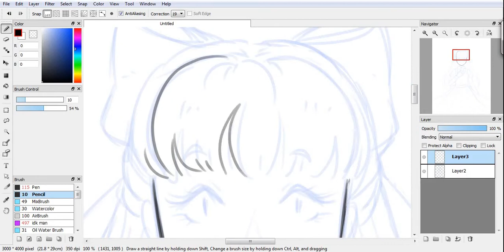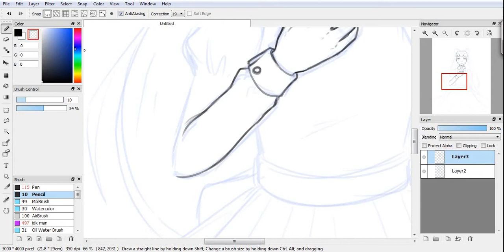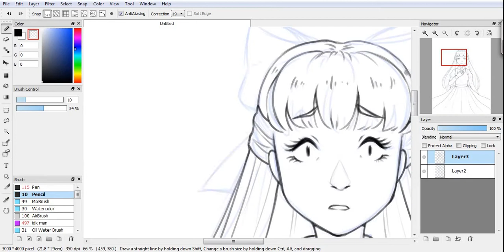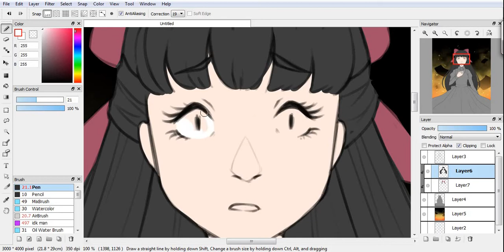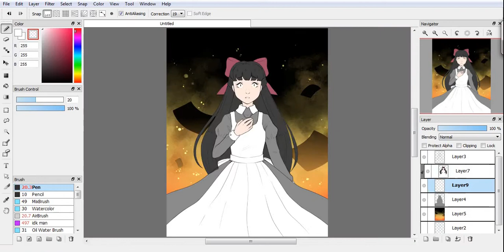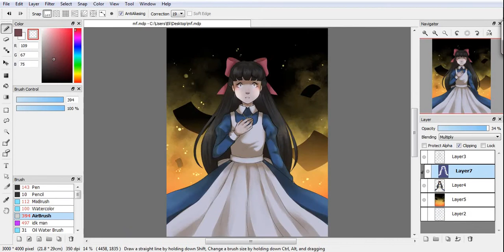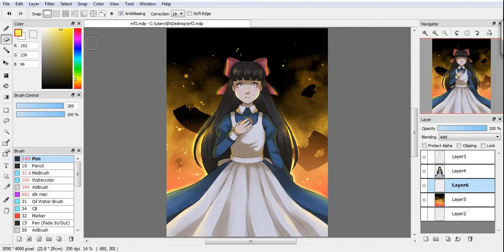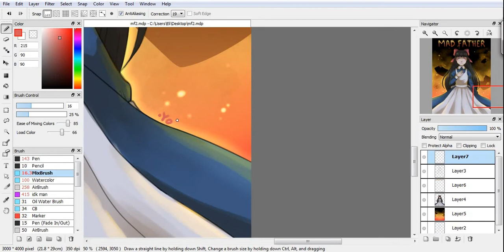☆ Mad Father - FireAlpaca Speedpaint ☆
☆  Programs used: FireAlpaca; iSpring; ShotCut

1. Moonlight Hall
2. Mysterioso March